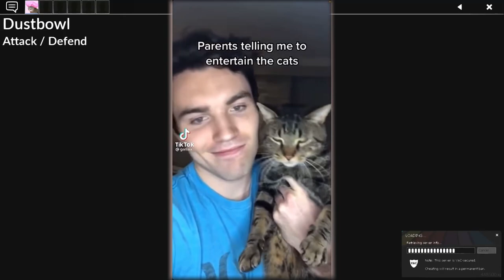Watch Me Accidentally Record a Podcast While Playing Team Fortress 2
I was recording for another video and it sort of became a little live commentary. It's giving old comfort YouTubers so I wanted to share it. I hope at least one person enjoys this. Personally, I would use this as noise to fall asleep to.